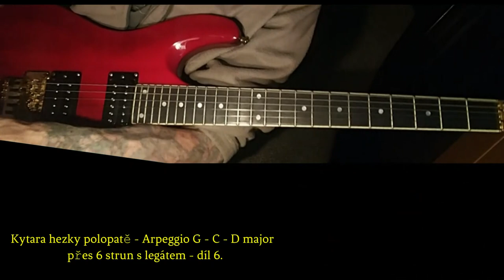☀Kytara hezky polopatě - Arpeggio G - C - D major přes 6 strun s legátem - díl 6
Tak někdy příště a cvičtě pomalu a poctivě.
Then sometime next time and practice slowly and honestly.
The next part will be how to interlace arpeggios
scales over six strings.
Let it play to you.